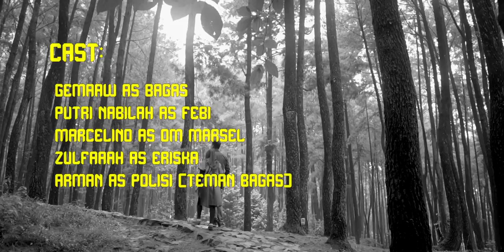KEMBALI (Memori Part III) | Film Pendek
Film pendek ini merupakan lanjutan dari Film Pendek Memori dan Hilang.

Sebuah film pendek tentang seorang wanita yang lupa ingatan. Ia menunggu pacarnya di sebuah kedai kopi, dan seorang pria bernama Bagas menghampirinya.

a short film by Boclop.

Original Soundtrack : Hilang- Putri Nabilah ft Moh Armansyah